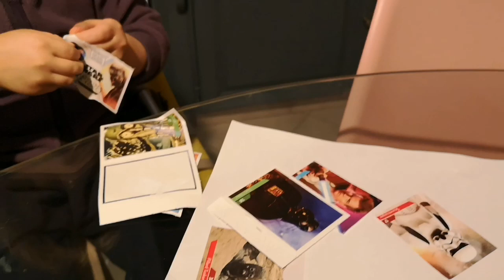Une petite fille de 2 ans reconnaît Dark Vador et dit je suis ton père. à mourir de rire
Cette petite fille de 2 ans connaît visiblement  ses classiques et c'est à mourir de rire 😂